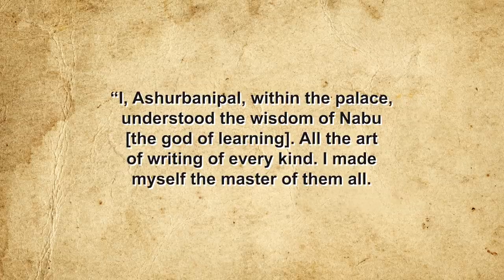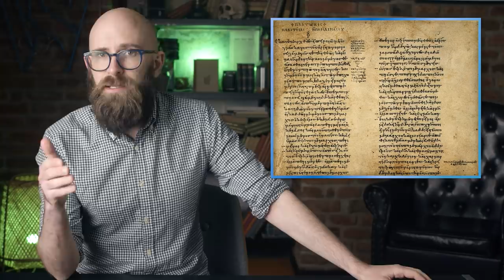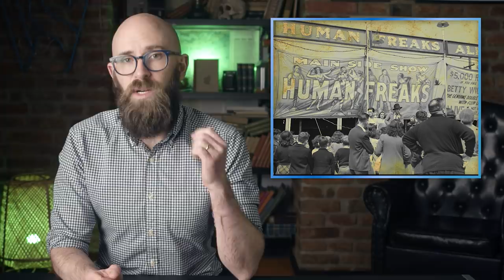When Did Being a Nerd Start Being Considered a Bad Thing?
Chamberlin, J. (2010, February). Why did 'nerd' become a dirty word? Monitor on Psychology, 41(2).